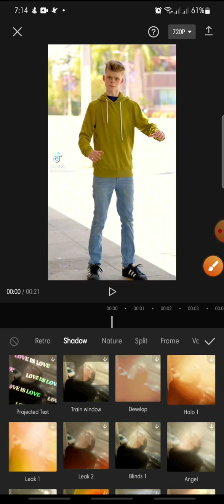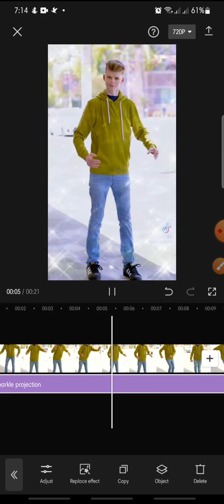How To Add Sparkle Projection On CapCut Apps